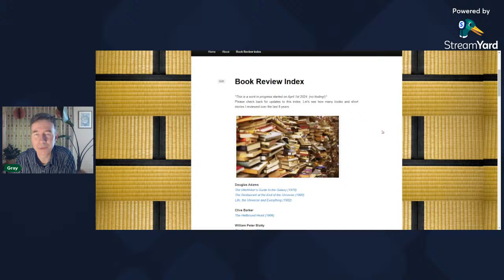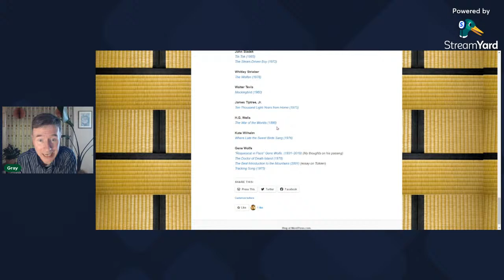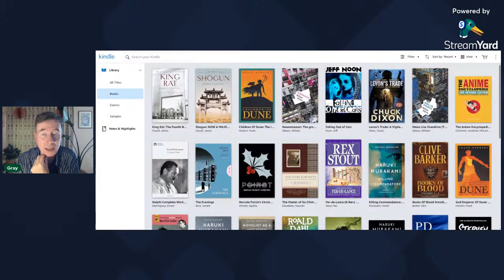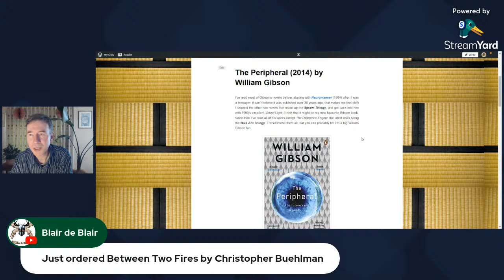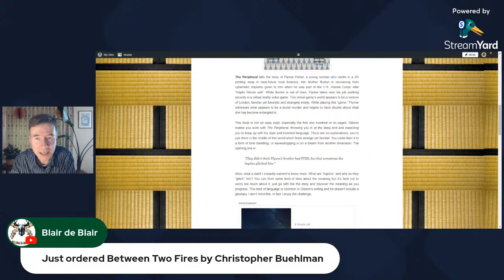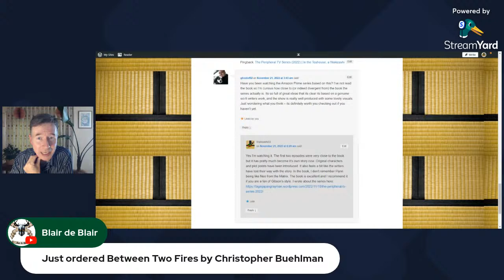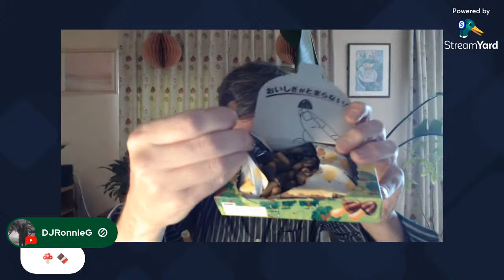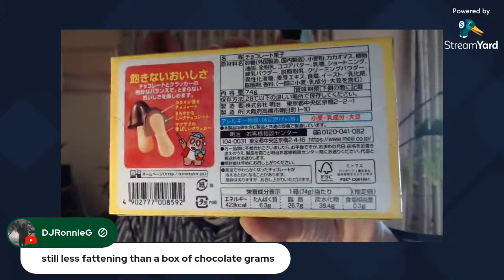TOKYO VICE (TV Show) & More Musings | Wakizashi Waffles #18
Tokyo Vice (2022~) is an American crime drama TV series based on the 2009 memoir "Tokyo Vice: An American Reporter on the Police Beat in Japan" by American journalist Jake Adelstein. I talk about Tokyo Vice Season 1 and share some insight into the hostess snack bar scene in Japan. I also talk about my WordPress book review website Wakizashi's Reviews where I review science fiction, fantasy, horror stories as well as comic books. Stay to the END for a Surprise Unboxing!

00:00 Greetings & cherry blossoms
03:04 Tokyo Vice Book by Jake Adelstein
07:33 Tokyo Vice TV Show
11:42 Hostess Clubs in Japan
17:59 Tokyo Vice Ep.1 Synopsis
26:21 Philip K. Dick Novels
34:30 Currently Reading & Chuck Dixon Recommendation
46:34 The Peripheral (2014) BOOK Review
56:15 Surprise UNBOXING!

🙏A HUGE Thank You to ALL My Members!